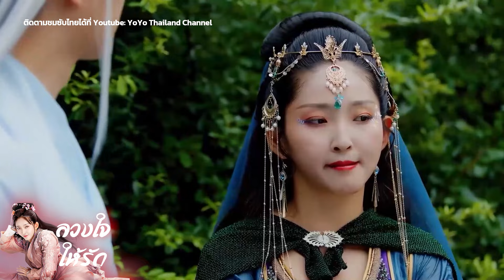ทำไมต้องให้ข้าเป็นน้องสาว😡😡ลวงใจให้รัก I The Allure of Love 毒妃美又飒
ลวงใจให้รัก  I  The Allure of Love 毒妃美又飒

Drama name: The Allure of Love
 Genres: Funny, Romance, Drama
Episodes: 3

💬Synopsis: เตรียมตัวให้พร้อมสำหรับเรื่องราวมหากาพย์ในสมัยโบราณ ที่หญิงสาวที่ไม่สวยถูกรังแกจนตาย เพียงเพื่อจะได้เกิดใหม่ด้วยความปรารถนาอันแรงกล้าที่จะแก้แค้นผู้ที่ทำผิดต่อเธอ ติดตามเธอในการเดินทางแห่งการลงโทษที่สนุกสนานและน่าทึ่ง ด้วยความมั่นใจที่เพิ่งค้นพบและลิ้นอันแหลมคมของเธอ เธอจัดการกับเหล่าอันธพาลและแสดงให้พวกเขาเห็นว่าความแข็งแกร่งและความงามที่แท้จริงนั้นมาจากภายใน ท่ามกลางความสับสนอลหม่าน เธอได้พบกับความรักในสถานที่ที่คาดไม่ถึง กับคนที่ช่วยให้เธอกลายเป็นคนที่สวยงามและมั่นใจอย่างที่เป็นอยู่ทุกวันนี้

🌟เนื่อเรื่องที่คล้ายกัน